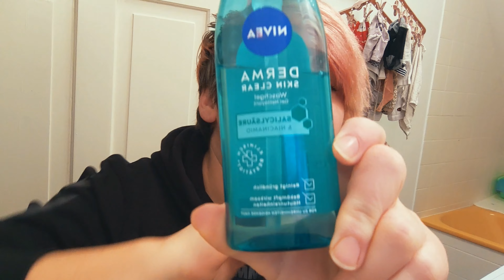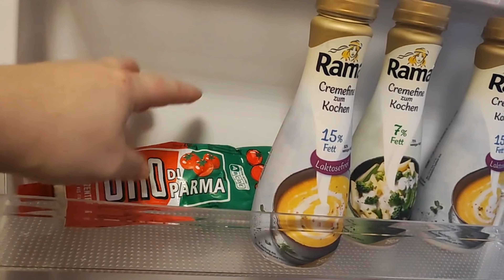rutina de seara partea 2